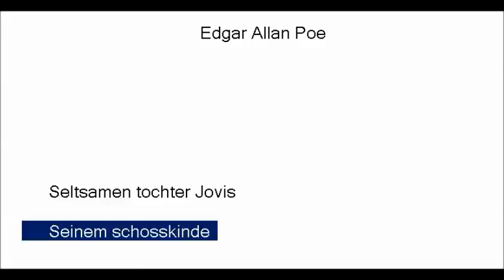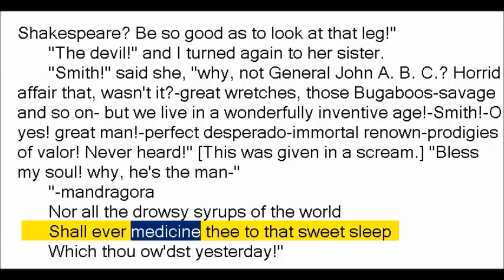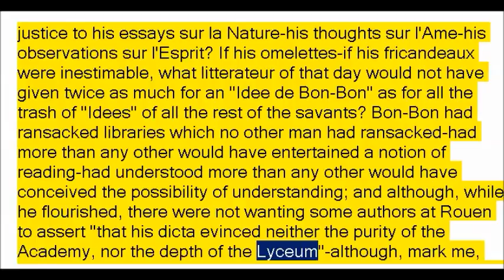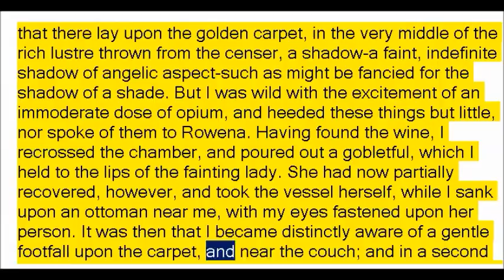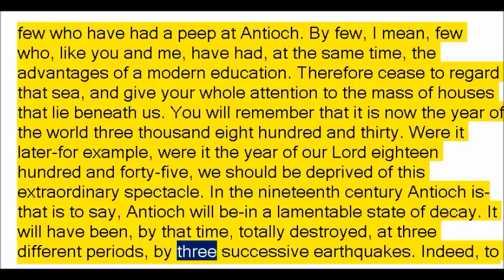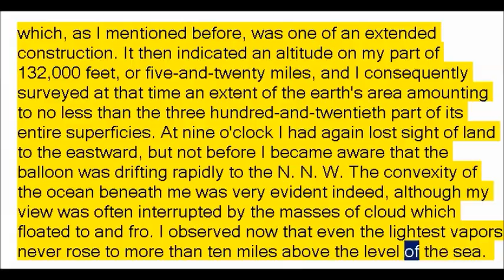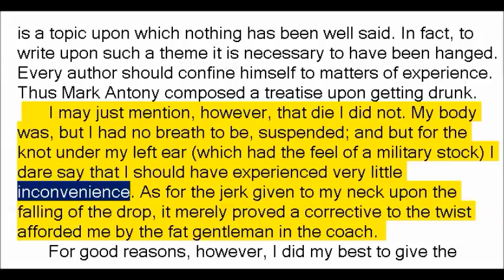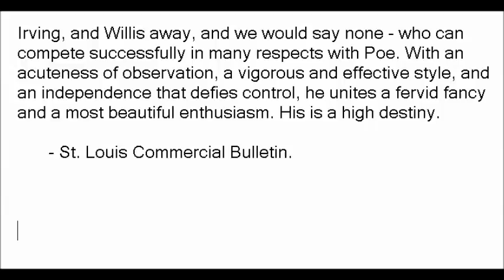Tales of the Grotesque and Arab by Edgar Allan Poe (Book Reading, British English Female Voice)